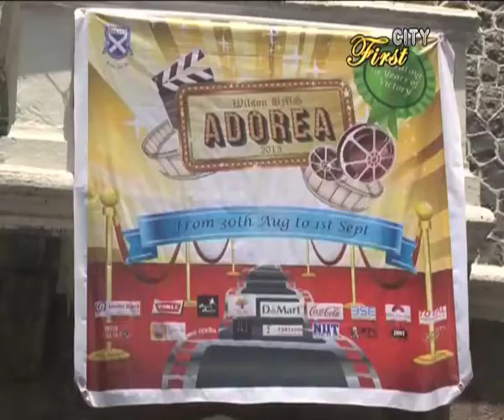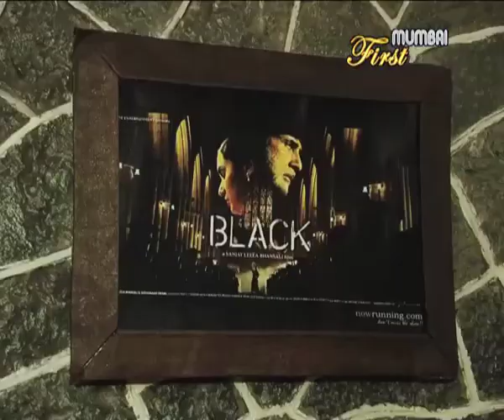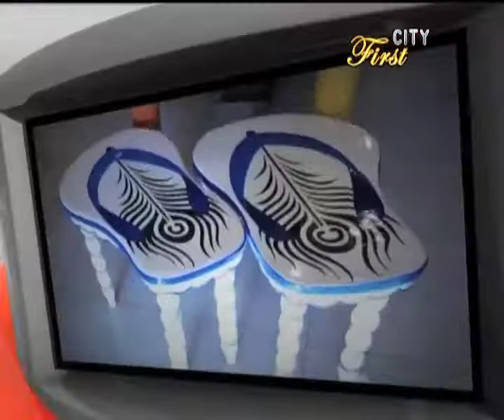Idea First Adorea @ Wilson College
Adorea is the annual fest of the BMS department of Wilson College. Idea first brings to you Adorea 2013. Only on City First